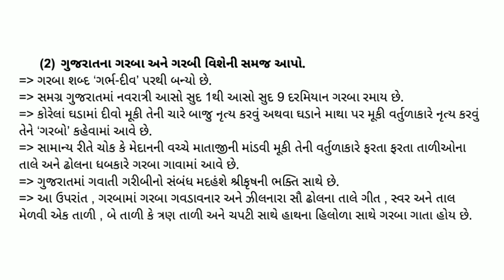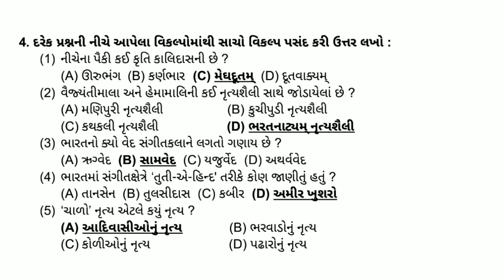Std 10 Samajik Vigyan Chapter 2 Swadhyay || dhoran 10 Samajik Vigyan Path 2 Swadhyay Solution